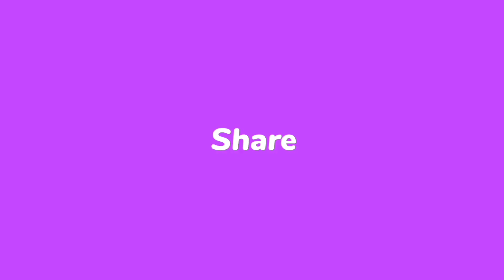DRAWING VIDEO | SCKETCH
Drawing Video

Hii.. Friends..

I'm Darshan  And I'm an Artist.

☆Enjoy Life

Scene Drawing
Concept art

🔶️ Darshan Gupta 🔶️